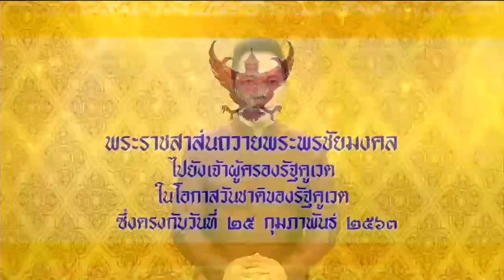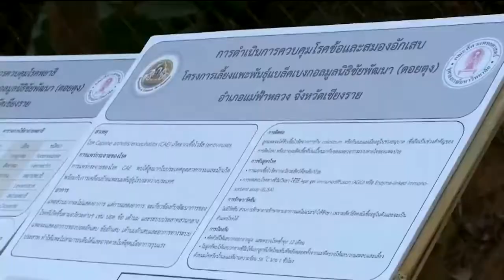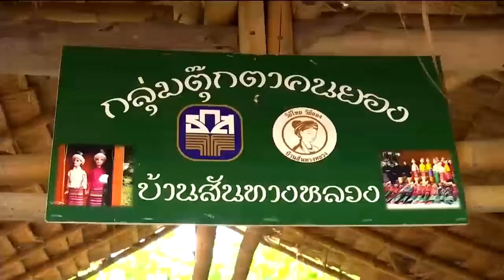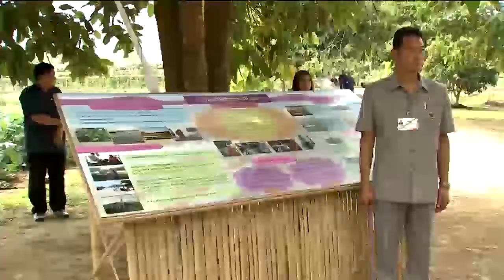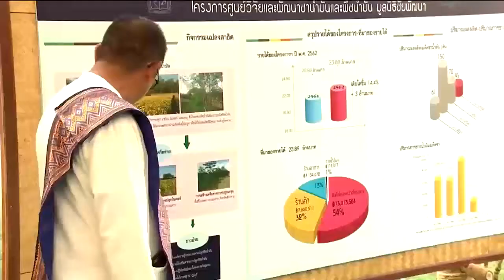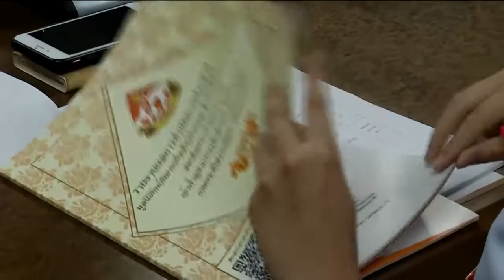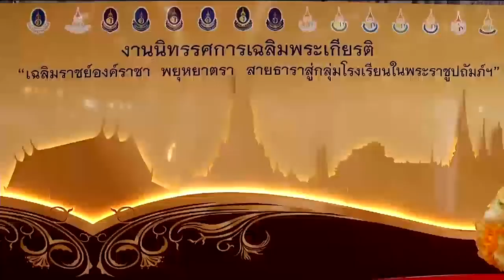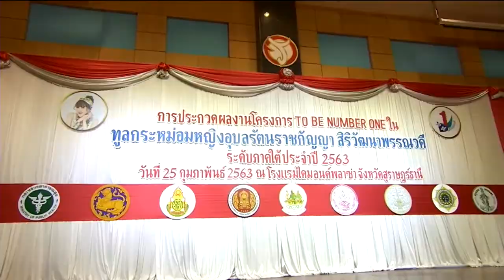ข่าวในพระราชสำนัก 25 ก.พ. 63